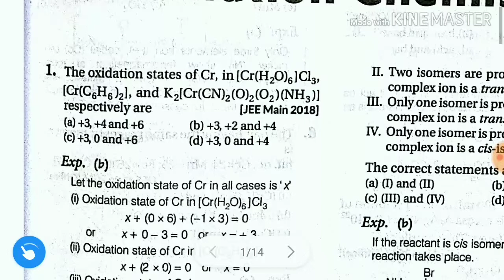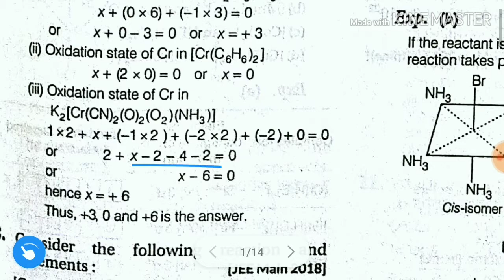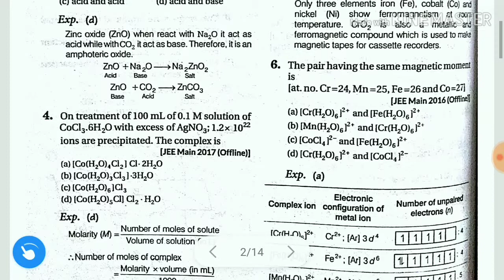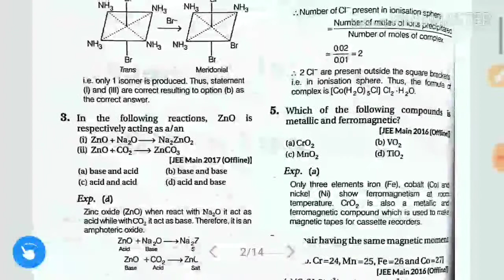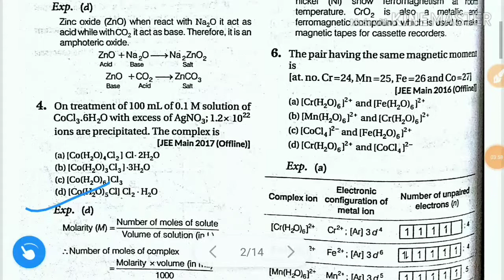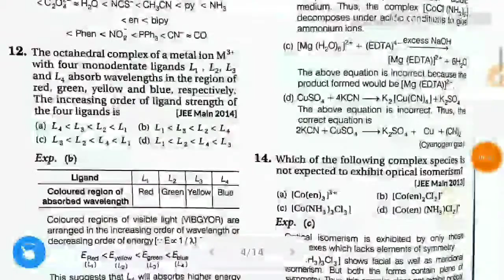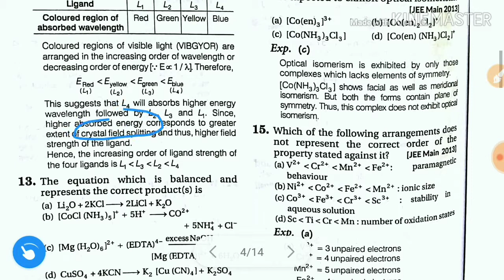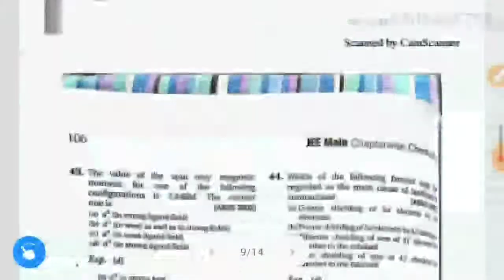Coordination chemistry crash course previous year questions